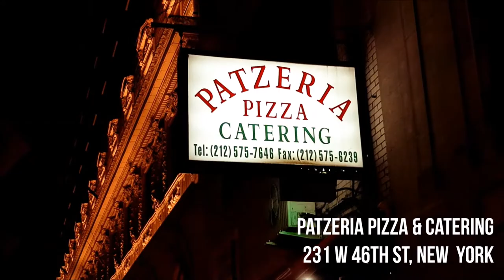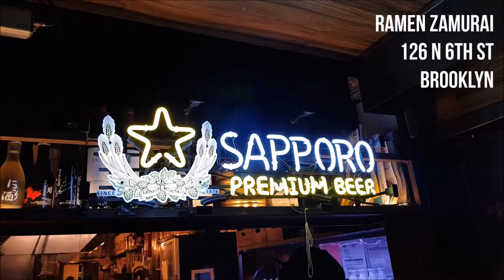Comer barato en Nueva York 🗽 x 20 USD o menos 💸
Hice este pequeño video con los lugares donde comí en New York en esta última ocasión.
Todas las opciones rondan los 20 USD, excepto Bubby's, que a mi particularmente se me hizo caro y no tan rico... pero estaba super recomendado y hay para todos los gustos.
Particularmente me agradaron muchísmo los lugares de Ramen y los pasteles y café de Martha's,

Te dejo aquí abajo la dirección a todos estos lugares.
Bon appetit, baby!

Bubby's
120 Hudson ST, New York, NY 10003, USA

Pret a manger
179 Broadway, New York, NY 10007, USA

Astor Plate
26 Astor Pl, New York, NY 10003, USA

patzeria pizza & catering
 231 W 46th St, New York, NY 10036, USA

chipotle
71 Spring St, New York, NY 10012, USA

Gray's papaya
2090 Broadway, New York, NY 10023, USA

Martha's Country Bakery
 175 Bedford Ave, Brooklyn, NY 11211, USA

Ramen Zamurai
126 N 6th St, Brooklyn, NY 11249, USA

Ramen Zundo-Ya
84 E 10th St, New York, NY 10003, USA